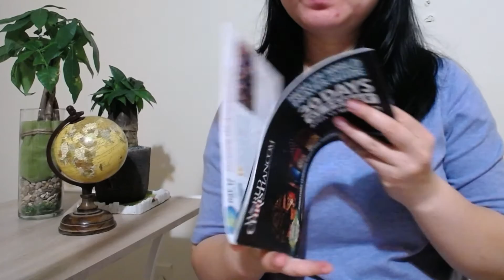Day 16: Bay-area Afghans(4/28)【30 Days of Prayer for Muslim world】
【30 Days of Prayer for Muslim world】Day 16--Bay-area Afghans: Christians reach out to people fleeing decades of war

I was given this brochure recently. It is a 30 days of prayer guide for muslim world during Ramadan. During the 30 days, everyday it focuses on praying for muslims in a certain location or group--that is 30 locations total. This year the date starts on April 13 and ends on May 12. Since I got the brochure late, I will read it from today. Let us join the group to pray for Muslim World together.